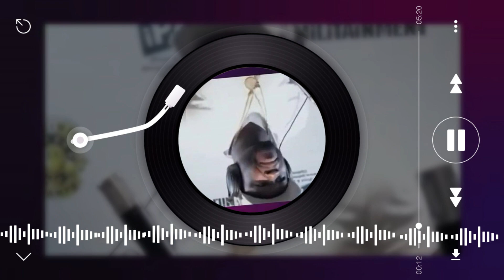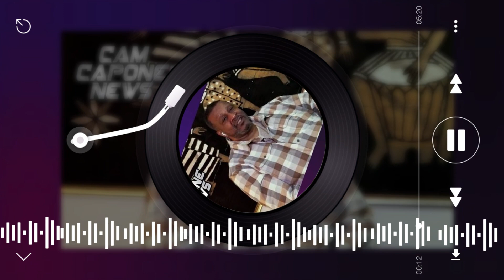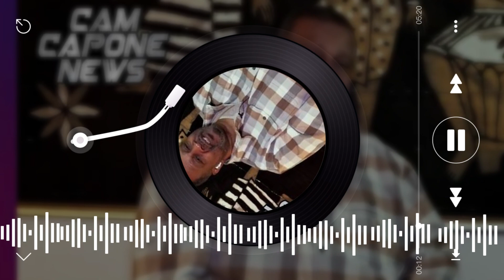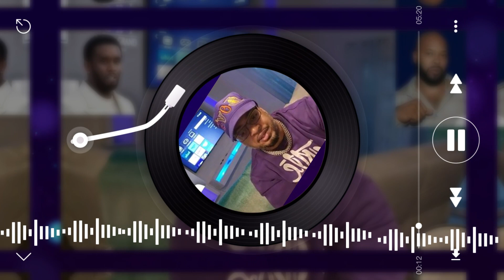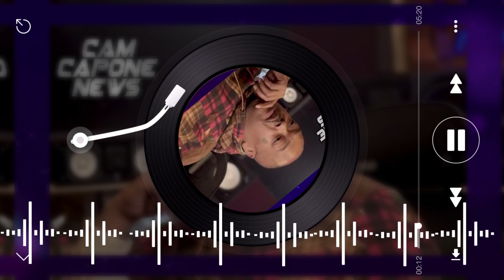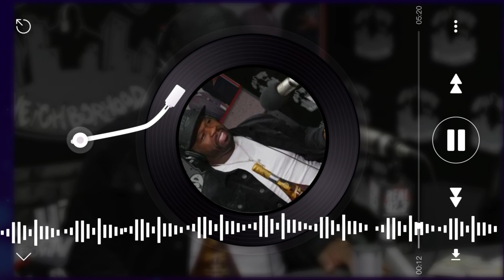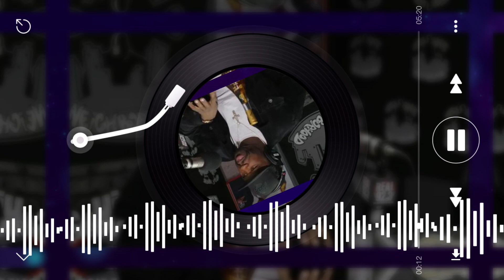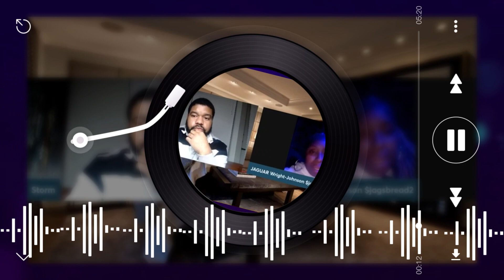7 MINUTES AGO: 50 Cent UNLEASHES on Diddy, Jay Z, & Suge Knight in Shocking CNN Leak!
Hold onto your seats, hip-hop fans! 🎤🔥 In an explosive and unexpected twist, 50 Cent has dropped bombshell revelations about some of the biggest names in the industry: Diddy, Jay Z, and Suge Knight. This shocking CNN leak has the internet buzzing, and we're here to break it all down for you.